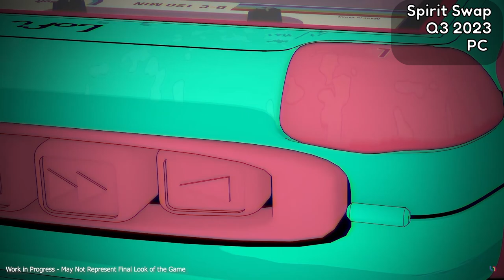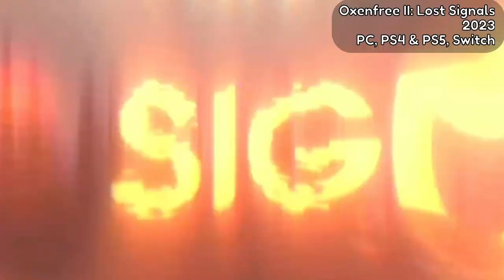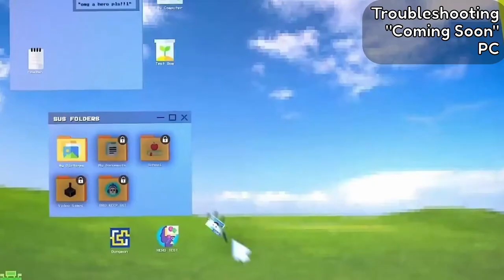11 Most Anticipated Indie Games of 2023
This is by no means a comprehensive or exhaustive list, and I look forward to playing all these indie games plus some surprise favorites as well. Here's to an awesome year of indie games ✨

What indie games are you most excited for in 2023? 👀

🎬 Chapters

00:00 Intro
00:23 Venba
00:55 Spirit Swap
01:28 Goodbye Volcano High
01:55 Love Shore
02:35 Thirsty Suitors
03:04 She Dreams Elsewhere
03:35 Cassette Beasts
04:19 Sea of Stars
05:12 Oxenfree II: Lost Signals
05:56 Planet of Lana
06:37 Coffee Talk Episode 2: Hibiscus and Butterfly
07:28 Honorable Mentions
8:57 Outro

🎮Game Links

🎺Game Soundtracks Featured

Most music is directly from each game's teaser trailer

Intro
▪️ Leavv - Cloud Shapes

Outro
▪️ Leavv - Parhelia